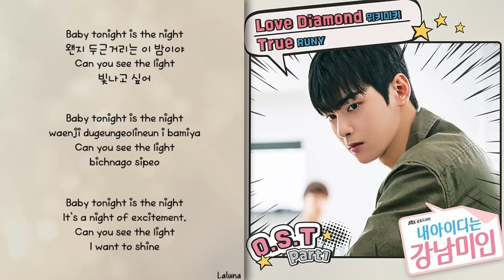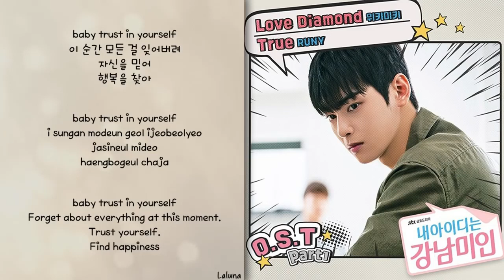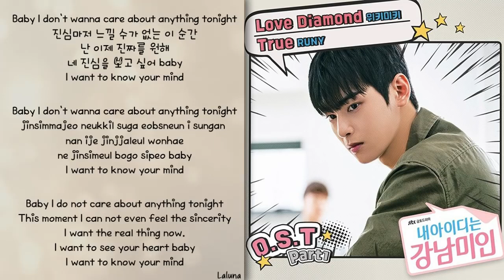Runy true [ OST.MY ID IS GANGNAM BEAUTY ]